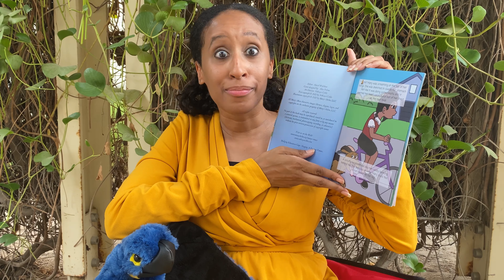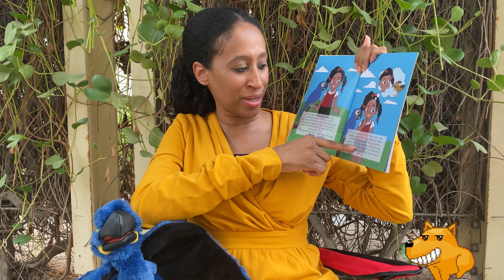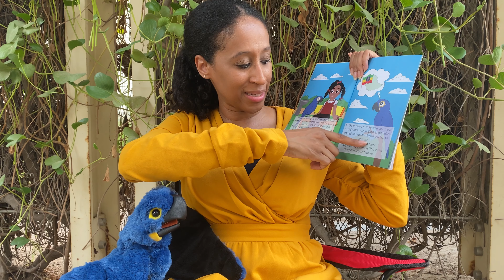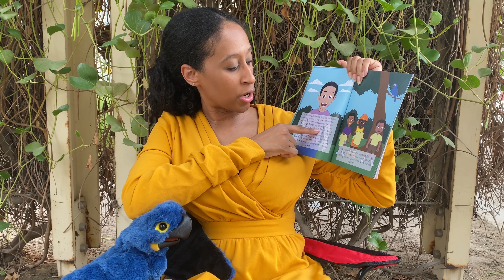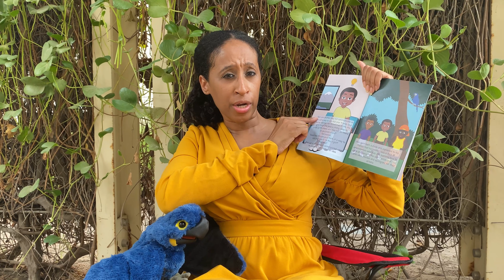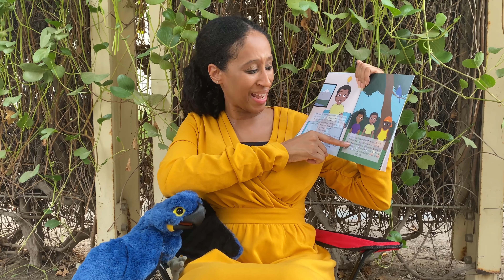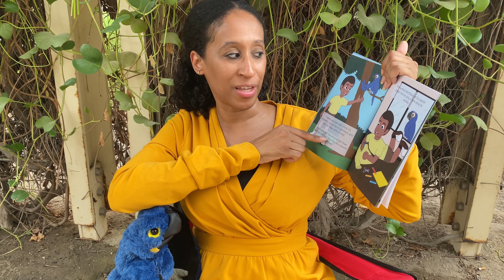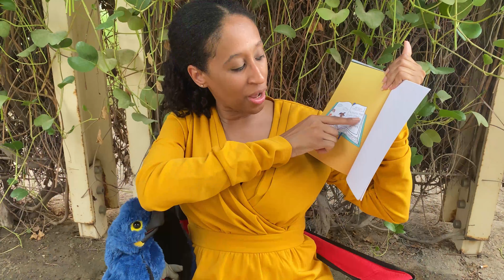Read Aloud| Mary's Helm| Mary's Muse| Unspeakable Joy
What kinds of things bring you joy?  Ron enjoys his family, football, and his friends.  What happens when combining his three loves result in a a problematic situation.  A tale of tolerance, respect, and standing up for those who may be able to speak for themselves. Enjoy listening to this story, which is part of the Mary's Muse Collection, read aloud by the author.

Mary's Helm is an education consultancy.  We provide individuals, families, and organizations with educational resources and training.  Here are our services:

1) Family Support:  We offer educational workshops, resources, tutoring, & consulting to support K-12 parents with their child's academics and behaviors.

2) Individual Support: We offer professional development workshops & coaching to support individuals with career and college readiness skills.

3) Organization Support :  We offer professional development workshops, consulting, & curriculum support services to schools and non-school organizations.